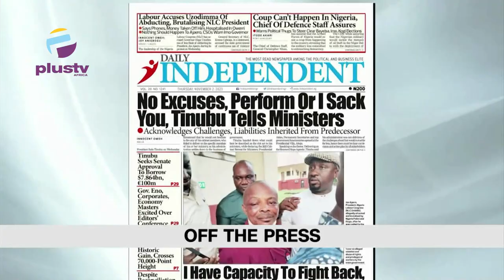Dankwabo Writes Gombe Gov, Requests Suspension Of Retirement Allowance